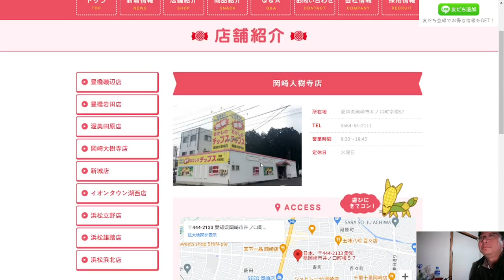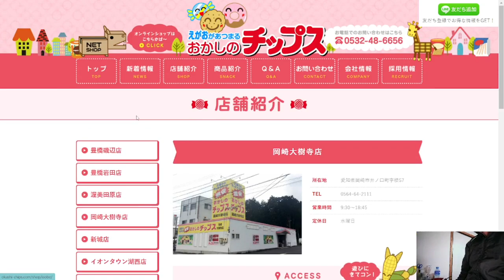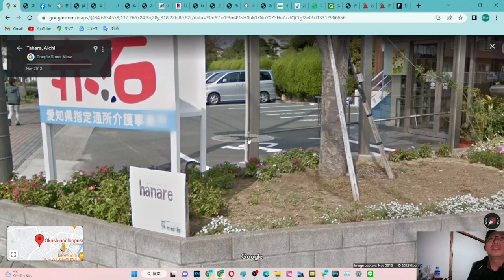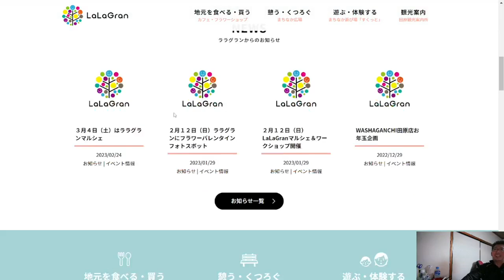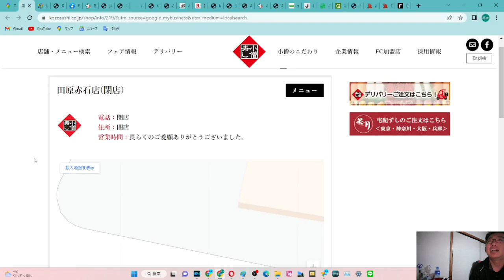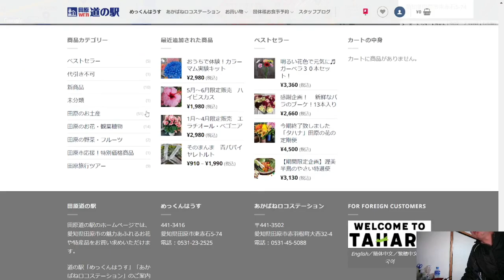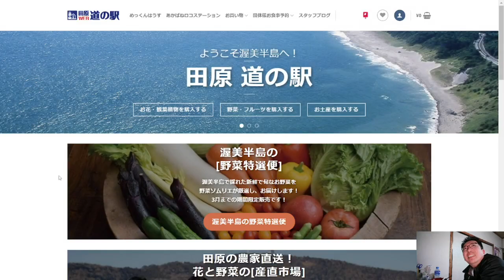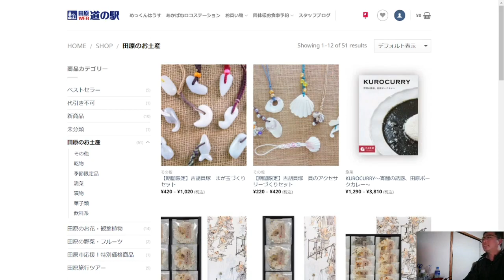ST118-16補6 バーチャル駅間散歩：豊鉄バス保美停～田原駅前停Part6【スターステイル伊勢湾一周旅行の旅】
おかしのチップスさま